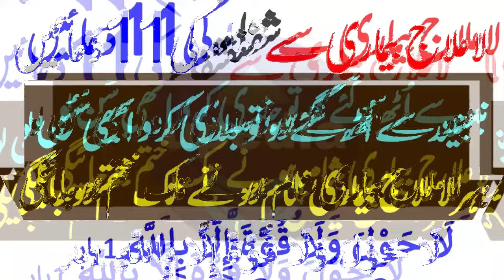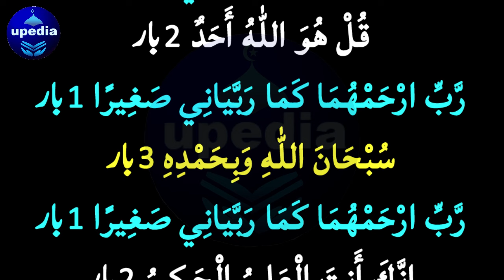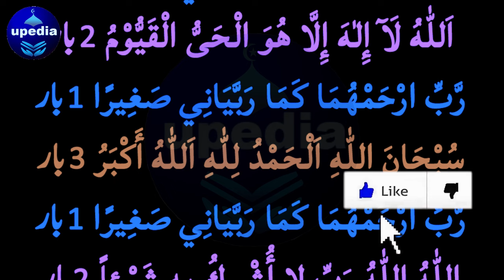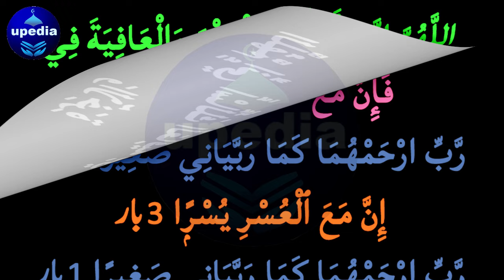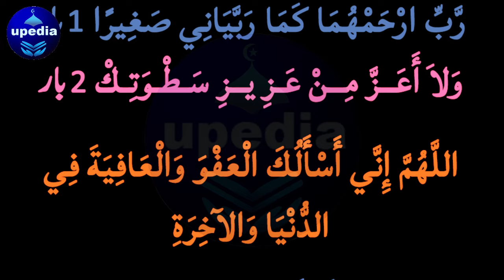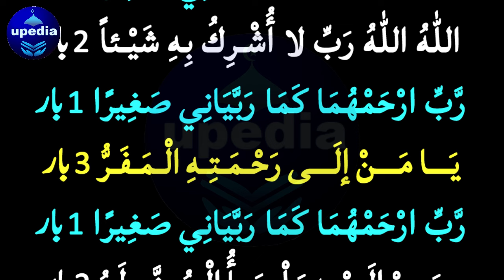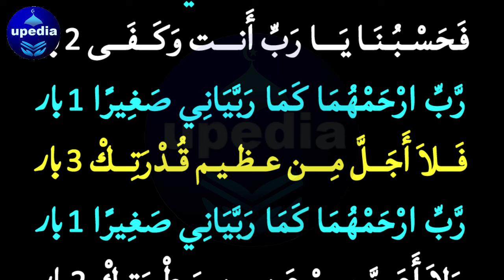Aj Jumerat Kay Din Shifa Ki 11 Duain | Har Bemari Sy Shifa Ki Duain | Dua For Health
Aj Jumerat Kay Din Shifa Ki 11 Duain | Har Bemari Sy Shifa Ki Duain | Dua For Health | Shifa Ki Dua upedia live